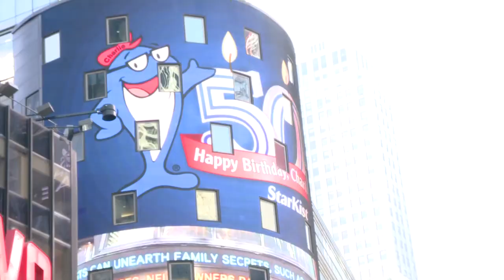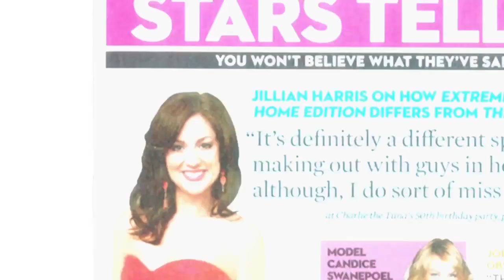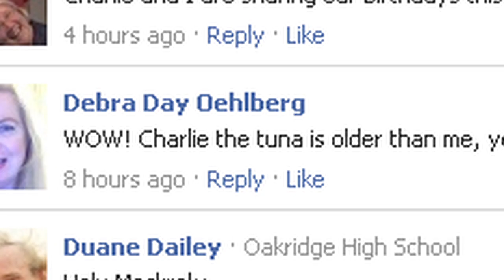Charlie's 50th Highlight Reel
Our beloved spokes-fish turned the BIG 50 this year. Here's how we celebrated.